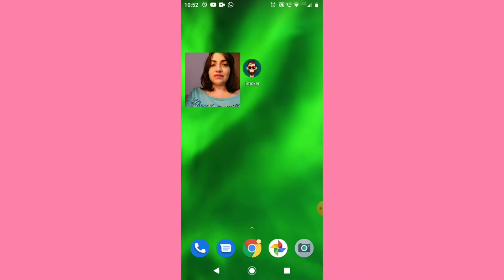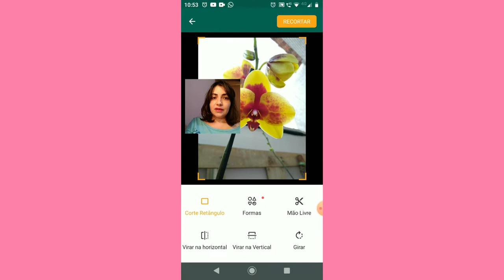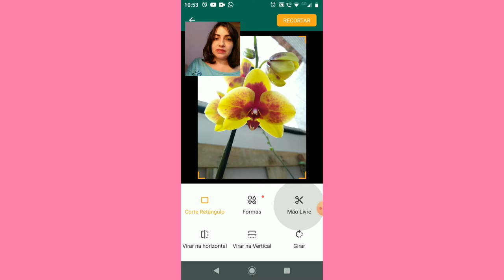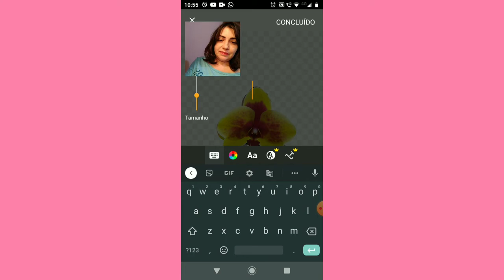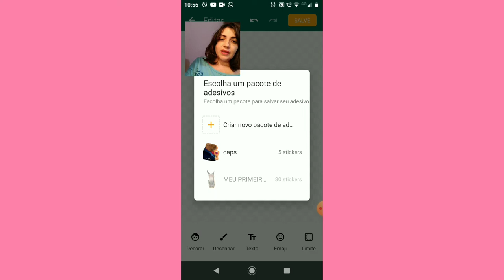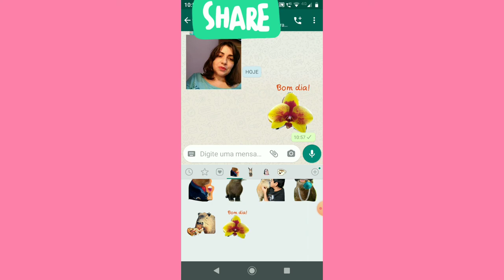Como fazer figurinhas para Whatsapp personalizadas /com suas orquídeas/ animais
Olá pessoal!
Hoje o vídeo vai gerar um resultado bem divertido, bonito e interativo!
Vamos aprender como eu faço minhas próprias figurinhas com as minhas orquídeas e meus pets .
É bem rapidinho, sem complicações, fica personalizado e único!
Let's Go!